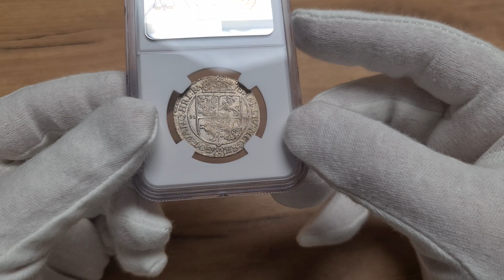Aukcja 15 poz.1280